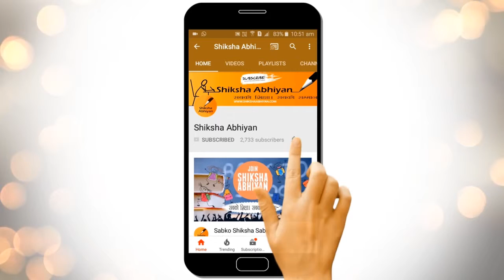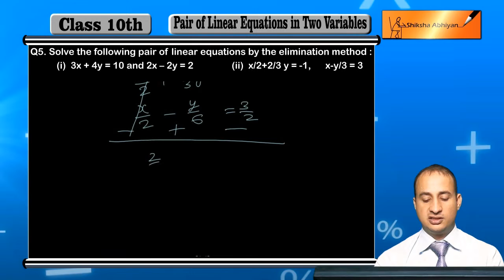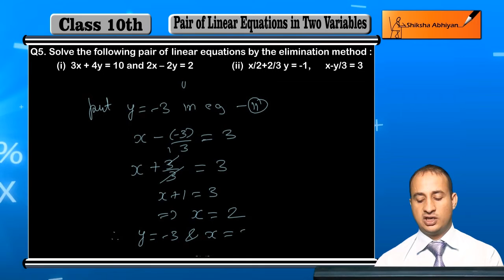Q5 Solve the following pairs of linear equations by elimination method:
This video is a part of the series for CBSE Class 10, Maths demo videos for the chapter “Linear Equation in Two Variables.” In this series, we have completed all the concepts, examples and the entire NCERT exercises. It is the part of an initiative taken to provide quality online education to students free of cost on YouTube.